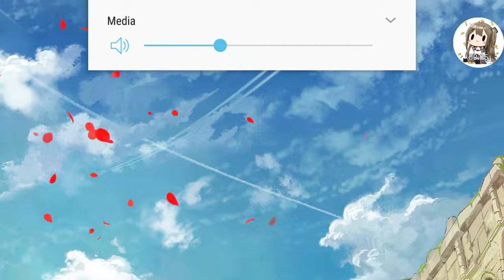[Girls frontline] Ringing AN94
best gun gets stat boost with a ring